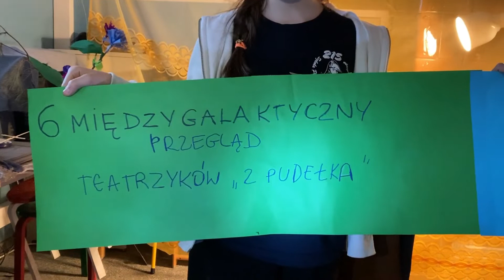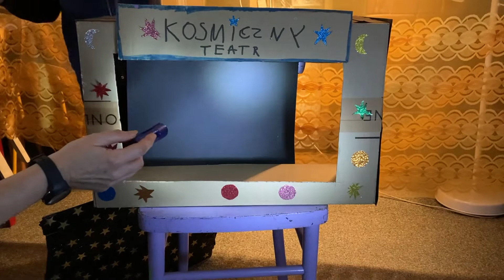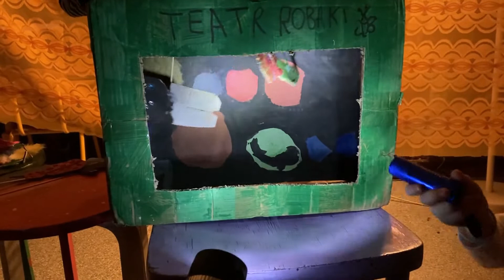Przegląd Teatrzyków z pudełka 2022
Krótkie formy, w których autorzy przedstawiają swoje koncepcje powstania naszej planety. Na uwagę zasługuje to, że wszystkie dekoracje, kukiełki i scenariusze przygotowali uczestnicy zajęć Tetr z pudełka, prowadzonych od kilku lat przez Małgosię Bockenheim w Jordanku (www. opp1.waw.pl).